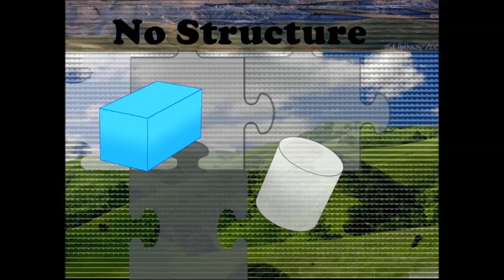Mystical Labratory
Track 16